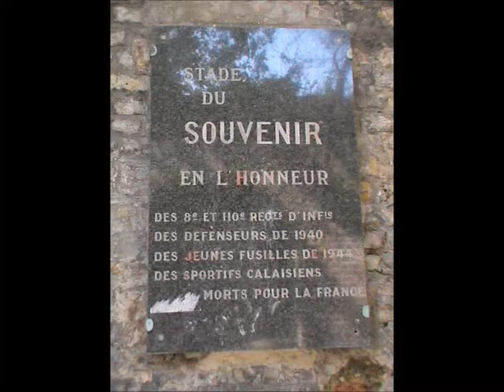Stadium of Remembrance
Calais, in France, has been fought over for longer than anyone can remember, and there are many fortifications around the town. These are some short film shots of the Stadium of Remembrance, which is in one of the ancient bastions of the town.